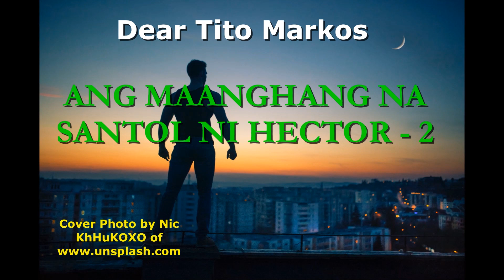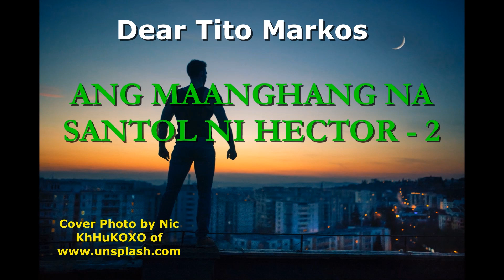ANG MAANGHANG NA SANTOL NI HECTOR 2 - Sandatahang Lakas, Nakapa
Sa maanghang na ginataang santol nag-umpisa ang matamis na pag-iibigan nina Ruben at Hector, maanghang din kaya ang magiging katapusan nito?